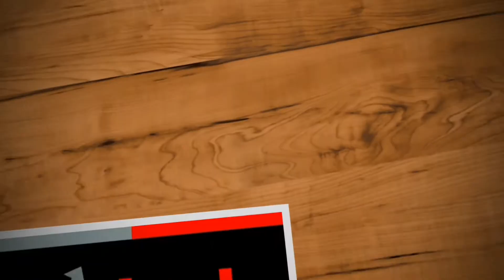Conhecendo Crissiumal: Ju&Ju Modas.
Este sábado começamos uma nova atração chamada “Conhecendo”, onde iremos postar um vídeo por semana qual objetivo é dar a conhecer lugares no mundo. Hoje a série é na loja Ju&Ju Modas em Crissiumal (Rua Guarita, 591, Centro).
Saiba mais no Facebook (Crônicas do Celeiro do Mundo) e no Instagram (@cronicasdoceleirodomundo).